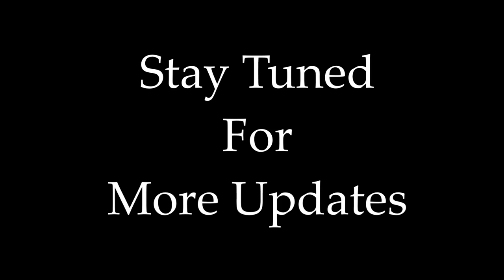Free Fire New Summer BattleGround Theme By Raj Bharath